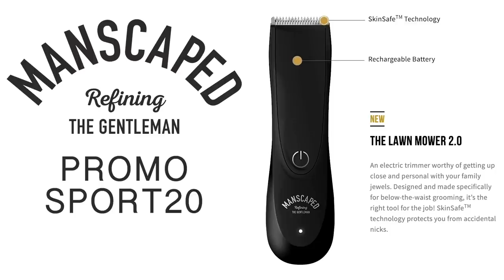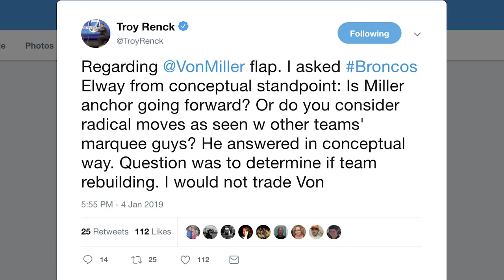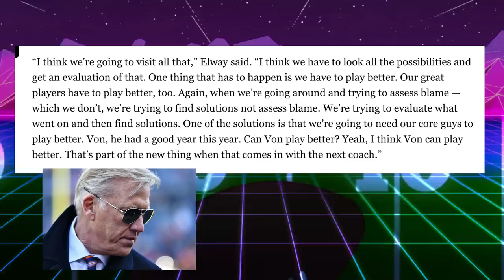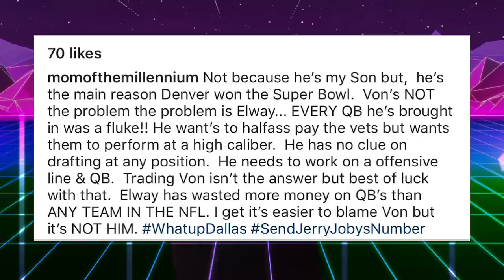Von Miller's Mom Lambasts John Elway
Von Miller’s Mom Lambasts John Elway. Denver Broncos are searching for a new head coach, & Von Miller trade rumors are prominent. Mama Miller suggests Dallas Cowboys trade for him.

This is what Von Miller’s mom said on instagram, from Pro Football Talk: Wrote Miller’s mom in response on Instagram, responding to a now-deleted blog post that apparently overstated Elway’s remarks: “Not because he’s my Son but, he’s the main reason Denver won the Super Bowl. Von’s NOT the problem the problem is Elway … EVERY QB he’s brought in was a fluke!! He wants to halfass pay the vets but wants them to perform at a high caliber. He has no clue on drafting at any position. He needs to work on an offensive line & QB. Trading Von isn’t the answer but best of luck with that. Elway has wasted more money on QBs than ANY TEAM IN THE NFL. I get it it’s easier to blame Von but it’s NOT HIM. WhatupDallas SendJerryJobysNumber.”

John Elway’s comments that sparked misguided Von Miller trade talks, with the narrative that local radio 104.3 The Fan had been pushing. “I think we’re going to visit all that,” Elway said. “I think we have to look all the possibilities and get an evaluation of that. One thing that has to happen is we have to play better. Our great players have to play better, too. Again, when we’re going around and trying to assess blame — which we don’t, we’re trying to find solutions not assess blame. We’re trying to evaluate what went on and then find solutions. One of the solutions is that we’re going to need our core guys to play better. Von, he had a good year this year. Can Von play better? Yeah, I think Von can play better. That’s part of the new thing when that comes in with the next coach.”

Manscaped.com